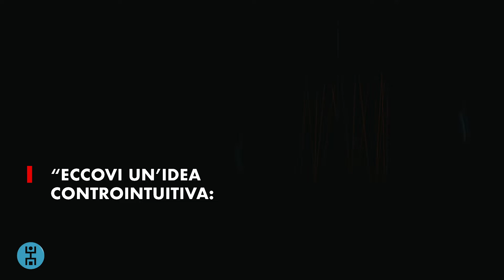SEMLER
I bravi artisti copiano, i grandi artisti rubano! È assolutamente vero anche nella nostra, di arte.

L’anima di TMC non si è sviluppata in un vuoto pneumatico ed il modello dell’employeneurship ha preso direttamente ed indirettamente dai tanti geni che ci hanno preceduto.

Uno di loro è Ricardo Semler, un visionario, un genio, un grande leader che fra i primi nel nostro tempo ha capito che un dipendente è prima di tutto una persona che mira a realizzare sé stesso e più la sua azienda diventa un “alleato” in questo percorso, più è facile che arrivino grandi cose.

Parleremo ancora di Semler, perché oltre che uno spirito affine, è davvero una fonte inesauribile di idee forti, che tutti in questo paese abbiamo davvero bisogno di sentire.